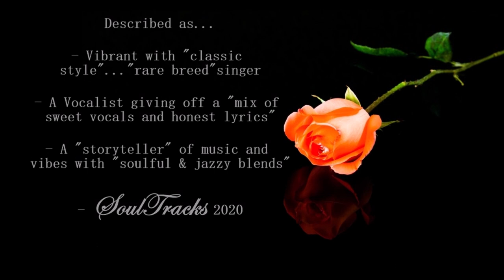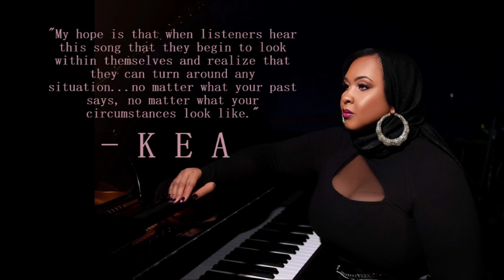Kea -Turn it Around (June 24 2022)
Song:  Turn it Around (NEW)
Artist:  KEA
Official Release Date:  June 24, 2022

Please support music artists by downloading their music at any authorized digital music platform.

“Turn it Around” is the NEW smooth soul jazz single from independent soul singer & songwriter Kea Michaels and is available on all digital music platforms as of June 24. Kea is a very talented, soulful, and passionate singer. The inspiration for many of her songs comes from personal experience in dealing with her own life challenges. The message in “Turn It Around” is about perseverance from those challenges. I'd like to thank Kea for allowing Nataly's Corner to have the video posted on the Channel.

I have the Artist's (Kea Michaels) permission to use the music in this video.  However, if contacted by the Artist [or represented record management] with a request to remove the video from the Channel then I will comply.

VIDEO CONTENT (PHOTOS):  All photos (including those of the music artist) used in this video do not belong to me.  The photos were purchased and/or downloaded from an authorized free-imaging site, however, they remain the property of their respectful Owners.